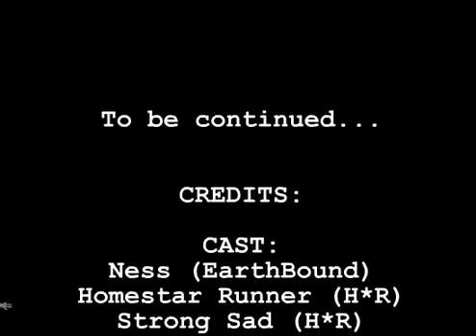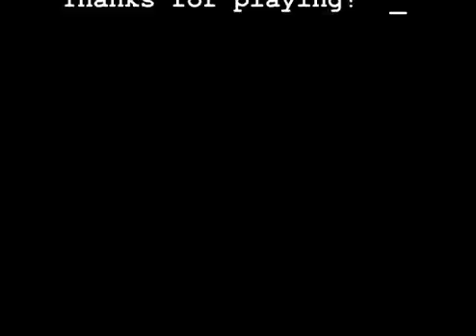Heroic Saviour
Heavy Sigh, Shinryu, TorpidTypist, Combat Lobster, NGBDSS, and Rejax deal with the spinoff of a fanfic that never actually existed.

Also watch our incredibly torturous reasoning out of a two-frame animation!